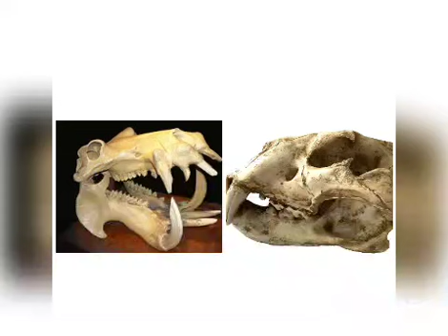onça morde 2000 psi ( segunda versão) ( mito ou realidade)